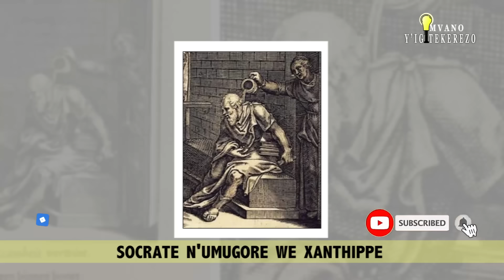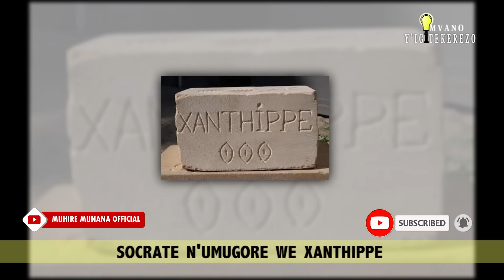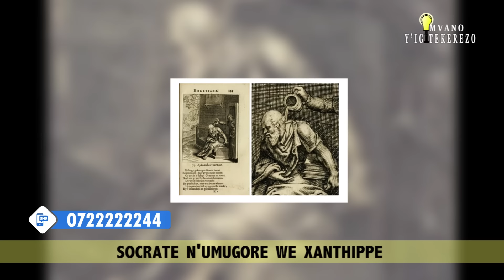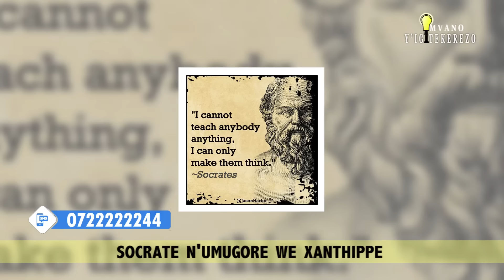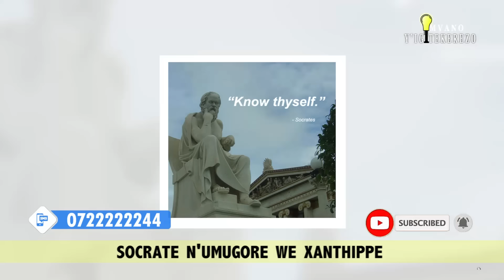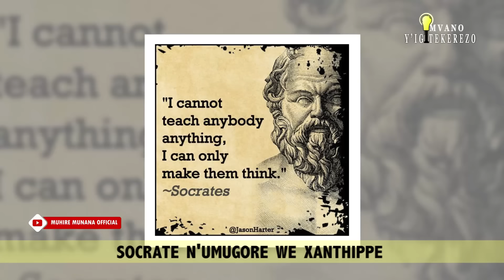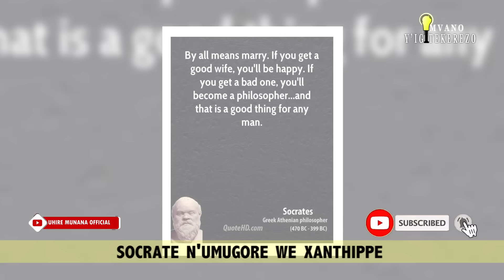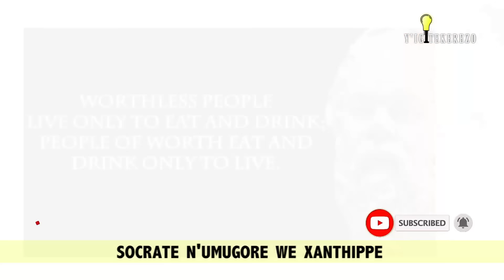IMVANO Y’IGITEKEREZO#06 : UMUGORE WAWE AZAKUGIRA UMUSIZI CYANGWA UMUSAZI .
Urushako ruzatuma uta umutwe  abandi bakwite umufilozofe cg se ahubwo uhinduke umuhanga n’umuhanzi umusizi n'umuntu  w'ibitekerezo bihambaye , byose biturutse kuwo mwashakanye ni imvano y’iki gitekerezo tugiye kwibandaho mu nkuru itangaje rwose .

Igitekerezo n'imvugo bishingiye   ku nkuru y’imibanire y’umuhanga Socrate n’umugore we Xanthippe.

Ni IMVANOYIGITEKEREZO ugezwaho na Alphonse MUHIRE MUNANA